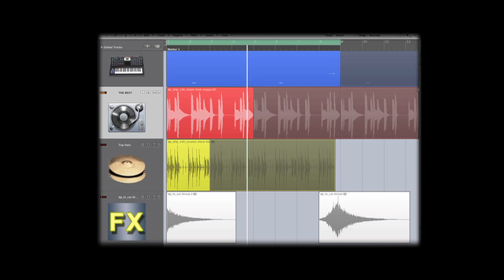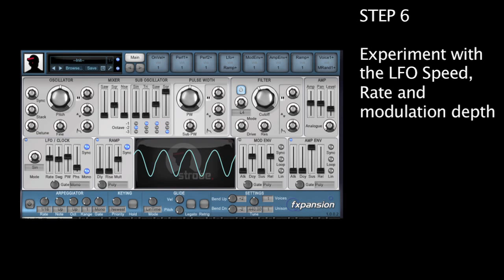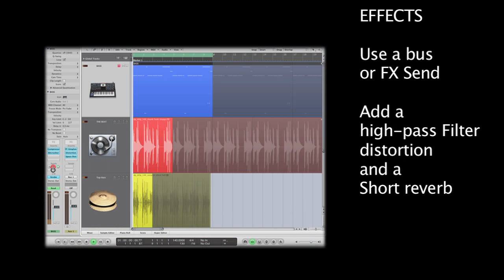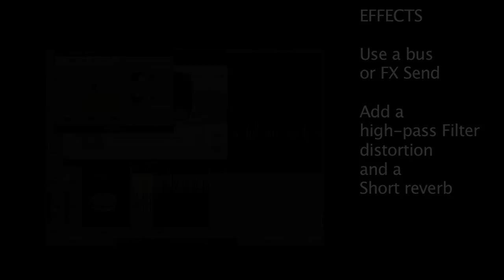How to Make The Filthy Dubstep Bassline Wobble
How to Make The Filthy Dubstep Bassline Wobble - using just a VST synth, a few effects and some clever programming.